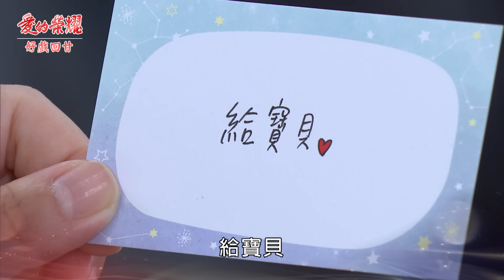《好戲回甘》愛的榮耀 EP104 寶貝大露餡 接班前哨戰